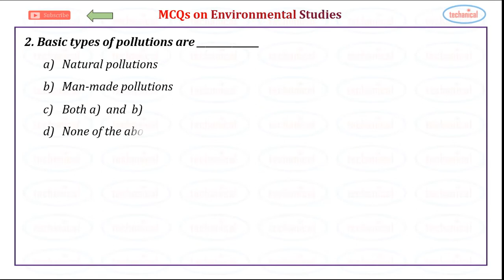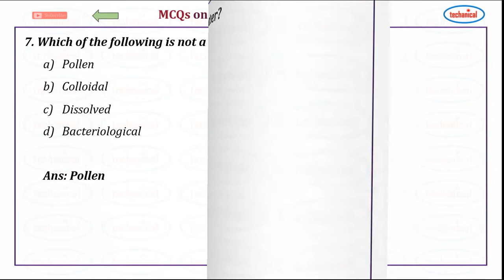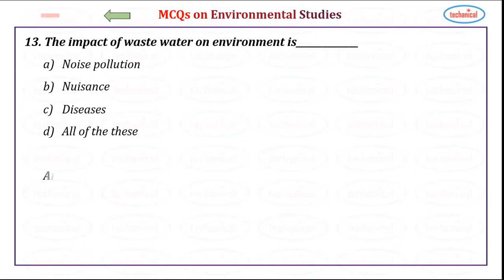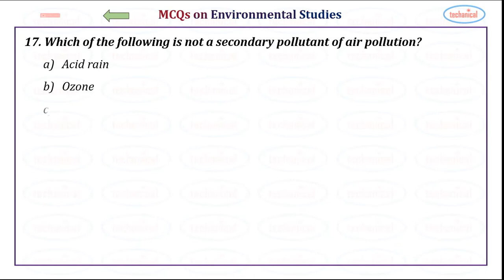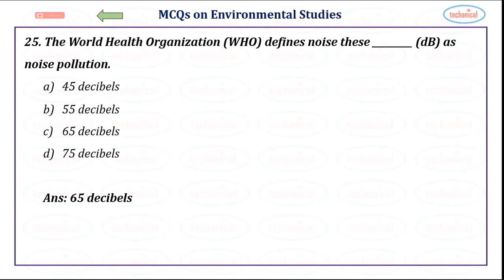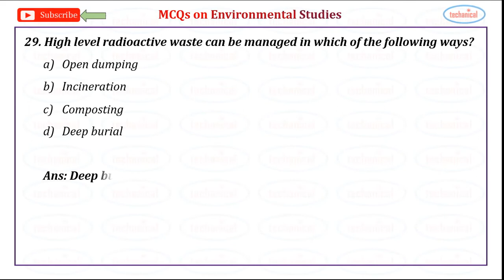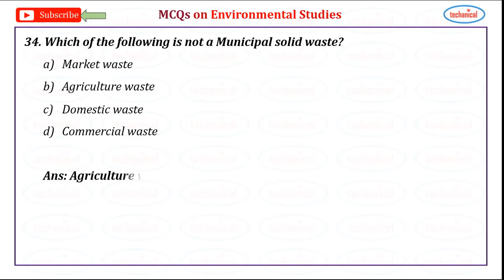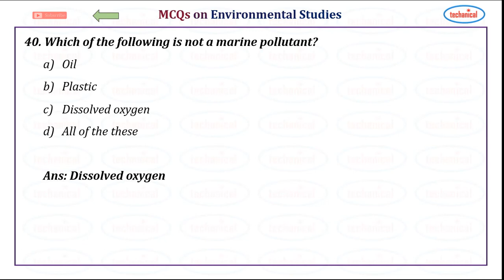MCQs on Environmental Pollution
This channel is designed for easy understanding.